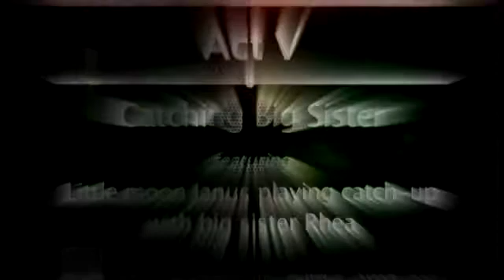Music for Headphones- Saturn at 85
from Life.in.Mono (Evol, 2011)